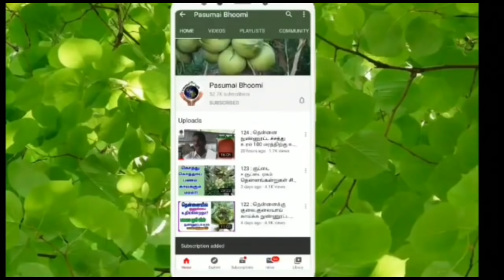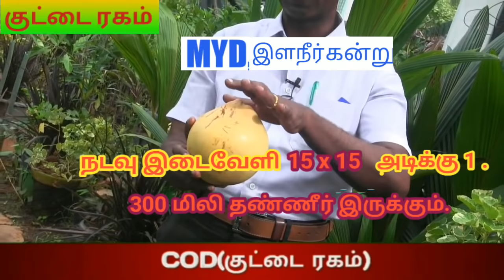தென்னையில் எந்த ரகம் பயிரிட்டால் அதிக வருமானம் பெறலாம்!!:149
எங்கள் நிறுவனத்தில் அனைத்து ரக தென்னங்கன்றுகள், உயர் வகை மரக்கன்றுகள், பழக் கன்றுகள், பூச்சி செடிகள் போன்றவை கிடைக்கும்.

 எங்கள் நிறுவனத்தில் நாட்டு ரக தென்னங்கன்றுகள் :
 ஆந்திரா நெட்டை,டிப்தூர் நெட்டை,மனோரா நெட்டை, மாண்டியா நெட்டை ,அரசம்பட்டி நெட்டை, யாழ்ப்பாணம் நெட்டை, ஈதாமொழி நெட்டை போன்ற ரகங்கள் கிடைக்கும்.

நெட்டை*குட்டை தென்னங்கன்றுகள்:
ஆந்திரா நெ*கு,மாண்டியா நெ*கு,ஆழியார் நெ*கு,சம்பூர்ணா நெ*கு, சொர்ணவாரி நெ*கு போன்ற ரகங்கள் கிடைக்கும்.

குட்டை*குட்டை ரக தென்னங்கன்றுகள்:
சிரஞ்சீவி 1.

குட்டை*நெட்டை ரக தென்னங்கன்றுகள்:
சிரஞ்சீவி2,NCP(சஞ்சீவி)PLS(சுரக் ஷா).

குட்டை ரகதென்னங்கன்றுகள்:
சண்ணங்கி, COD ,MYD,  MOD, விருக்கும் ஷா, கங்கா பாண்டம், போன்ற அனைத்து விதமான தென்னங்கன்றுகள் கிடைக்கும்.

பசுமை பூமி - யின் இயற்கை உரங்கள் :
தென்னை நுண்ணுட்டம்,
ஜோடி பிராண்ட் ,ஆர்கானிக் கலப்பு உரம் , வேப்பம் புண்ணாக்கு (அருண் குருதி பிராண்ட்), நாட்டுமருந்து, மண்புழு உரம் , சல்பர் சால்ட்
பஞ்சக்காவ்யா, பயிர் டானிக்

tender and coppara both available in dwarf coconut#All variety of coconut seedling#அனைத்து ரகம் தென்னங்கன்றுகள் வாங்க#குட்டை *குட்டை ரகம் தென்னை ரகம்இளநீர் ரகம் தென்னைஅதிக எண்ணை சத்து உள்ள தென்னைஅதிக இளநீர் தரக்கூடிய தென்னங்கன்றுகுருகிய காலத்தில் காய்க கூடிய தென்னைஅதிக தேங்காய் தரக்கூடிய தென்னைகுட்டை ரக தென்னைபருப்பு அடர்த்தி யாக இருக்கும் தென்னைமரம்dwarf coconut seedling#இளநீர் கன்றுகள் வாங்க? குருகிய காலத்தில் காய்க்க கூடிய தென்னங்கன்றுகள்அதிக வருமானம் தரக்கூடிய தென்னங்கன்று வாங்க#high income given in dwarf coconut plant#short period cultivation in coconut plant#dwarf x tall coconut plant

# தென்னையில் குருகிய காலத்தில் காய்க்கும் குட்டை ரகம்(சிரஞ்சீவி 1)

தென்னையில் குரும்பை உதிர்தல் பிரச்சனைக்கு தீர்வு